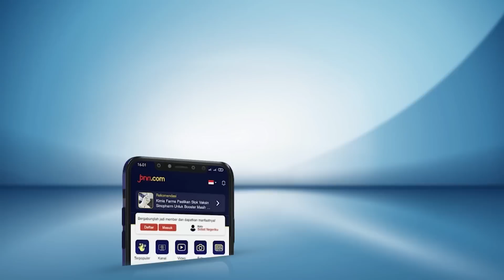Nikita Mirzani Kembali Mendatangi Propam Mabes Polri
Artis Nikita Mirzani mendatangi Propam Mabes Polri terkait laporannya terhadap Polres Serang Kota.

Ini merupakan buntut kasus pencemaran nama baik atas laporan Dito Mahendra.

BACA JUGA:
Kronologi Kecelakaan Beruntun di Tol Cipularang, 13 Orang Luka-Luka